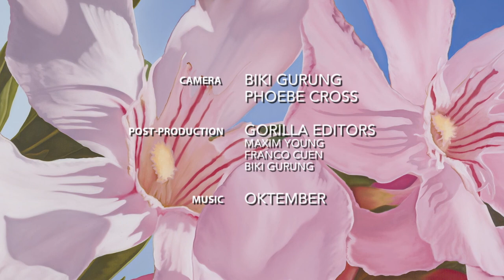Mustafa Hulusi: 'Cyprus Realism' paintings exhibited at 2019 at Piartworks, London.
A documentary about the diptych paintings titled Cyprus Realism at PiArtworks London 2019.